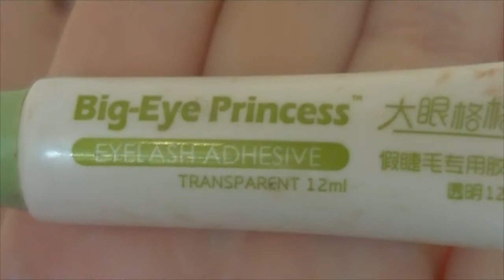Autumn Makeup Tutorial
Hey guys Poyo here and today's video is: Autumn Makeup Tutorial

1. Customers entitle a FREE cute animal lens case PLUS mystery gift
3. A minimum of 1 pair of circle lens purchased to activate the code.
4. The code has no expired dates